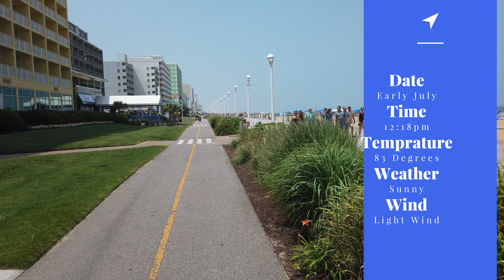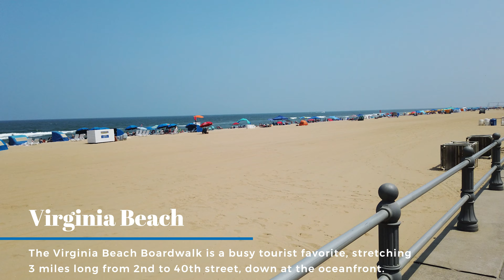Virginia Beach Biking - Silent Ride - Virtual Cycling Tour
Join me as I bike along Virginia Beach boardwalk on. This is one of many videos on my travel vlog.  I created this channel to inspire people to go out and see the world and to document and share videos of different places I have personally visited. Many viewers enjoy watching my videos while exercising on a treadmill, stationary bike, or elliptical while others play it in the background while at work.

The sights and sounds you hear are authentic. Other than inserting word captions, this video was NOT edited. Please let me know what you think by leaving a comment.